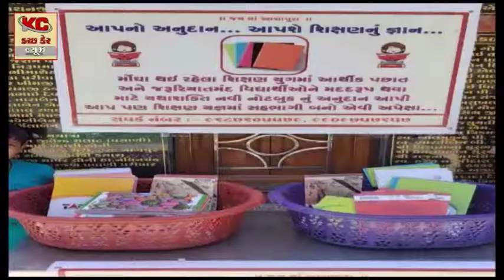ભુજ ના પ્રાચીન માં આશાપુરા ના મંદિરે કરાયો નોટબૂક વિતરણ